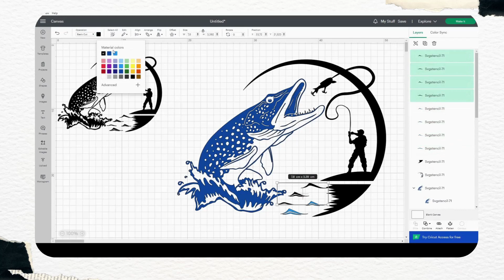Fisherman silhouette svg - SVGStencil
In this exciting video, we dive into the world of digital art and explore the captivating "Fisherman Silhouette SVG" from the renowned SVGStencil store. Join us as we showcase the incredible versatility and creative potential of this stunning digital listing.
or on my ETSY Shop